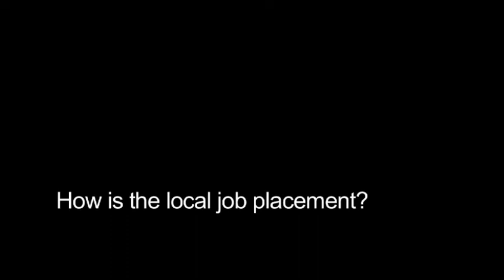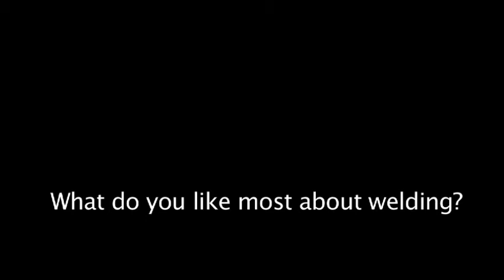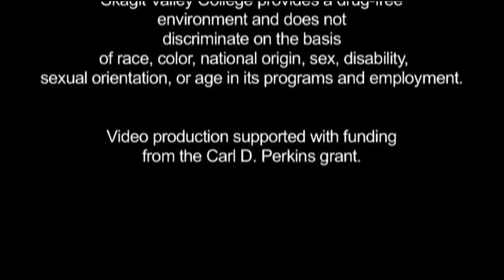Welding Technology program at Skagit Valley College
New video featuring the Welding Technology program at Skagit Valley College, Mount Vernon, WA.